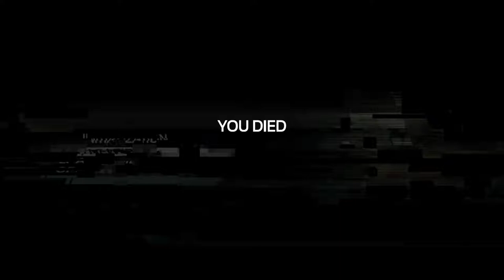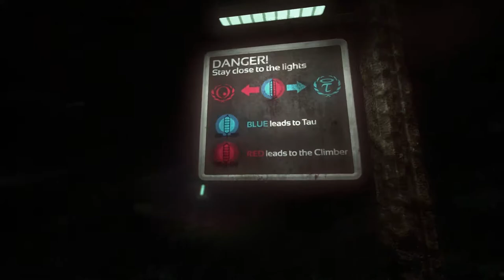Soma 13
Will put better description and title tomorrow